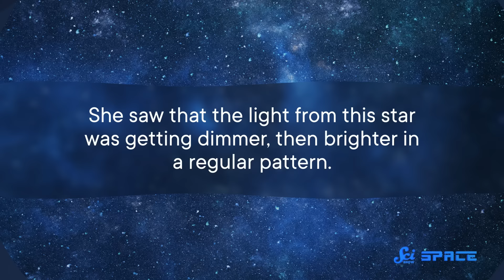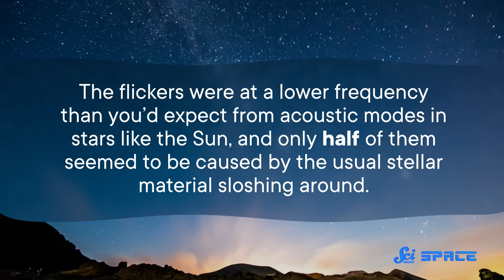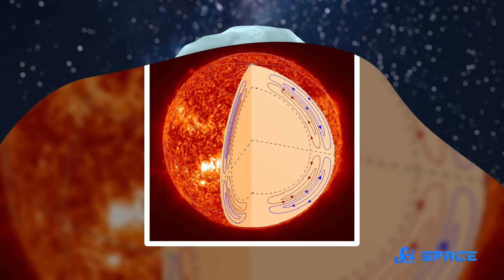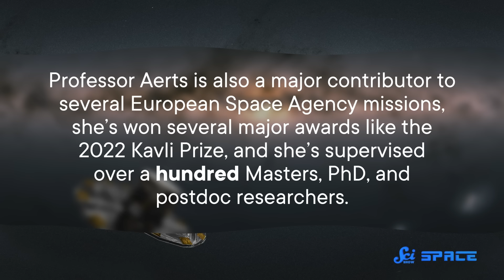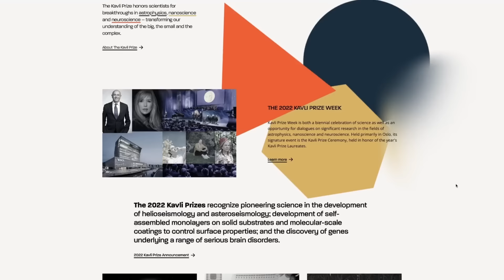Great Minds: Conny Aerts, the Starquake Professor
While doing some light reading of data from a telescope, Conny Aerts made a breakthrough that allowed her to lead the charge in the field of asteroseismology and win her the 2022 Kavli Prize in Astrophysics.